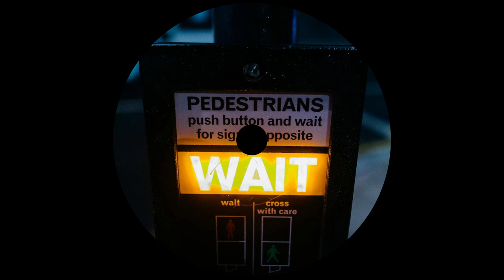Cohax - What am I waiting for ?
If you're a youtubers / content creators you can use my tracks freely in your video.You just have to credit me in yours description.